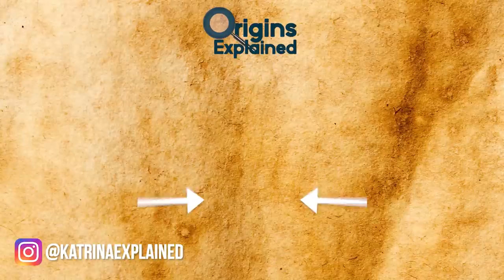9 Aggressive Sea Creatures You Didn't Expect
When you think of scary sea creatures, you probably think sharks!! But from sea turtles to octopuses, here are 9 aggressive sea creatures you didn’t expect!

9. Leopard Seals
At first glance, the leopard seal (Hydrurga leptonyx) is adorable, and perhaps even seems cute and cuddly, like a friendly puppy dog of the sea, getting scratched on the chin by a diver!! But this deceptively friendly-looking creature is one of Antarctica’s top marine predators. And, while it’s not nearly as large as the southern elephant seal, it’s formidable in its own right, with its excellent swimming skills and willingness to attack large prey.

8. Dolphins
It’s difficult to think of dolphins as anything but friendly, considering their smiling faces, intelligence, and joy as they jump through the water! Dolphins have kept us company out on the ocean forever! We love to depict them as helpful and friendly creatures and there are many attractions that allow people, including children, to swim and interact with dolphins. Plus dolphins have even saved us from sharks!!

7. Sea Turtles
Who knew that a sea turtle could be aggressive?? Generally speaking, people don’t have to worry much about sea turtles attacking them, because it’s a rare occurrence. They are extremely slow and peaceful looking, but getting too close to one, or somehow causing a sea turtle to sense danger, could result in a violent encounter.

6. Giant Octopus
Most people don’t think of octopuses as terrifying, and many even think some species are cute. I do! But there are countless accounts of octopuses attacking humans, and while many are unverified and may or may not be true, some have been reported as authentic.

5. Orcas
Orcas (Orcinus orca), more commonly known as killer whales, seem like playful and pleasant creatures, making their name sound very deceptive. Much like with dolphins, we tend to see them as friendly because of pop culture depictions and their widespread use in the aquarium entertainment industry.

4. Sea Lions
Like some of the other animals I've told you about, sea lions are deceptively cute, and they hardly ever display aggression toward humans -- but that doesn’t mean it never happens. Sea lions live along Pacific coastlines and islands and tend to come within closer proximity to people than some other marine animals, and because they’re territorial, attacks do occasionally happen.

3. Larvae
When we think of swimming in the ocean and being attacked by a sea creature, we generally think of large animals that are known for being aggressive like sharks! But the ocean has some less conspicuous offenders, including two species that are most dangerous to humans in their larval form. In fact, it’s unlikely for people to even realize they’re being attacked.

2. Blue-Ringed Octopus
After hearing about the potential dangers of crossing paths with a giant octopus, it might seem only natural to write off smaller species as less scary. But this is a grave mistake, as one of the deadliest octopus species is also the smallest -- and, arguably, one of the cutest.

1. Eel
It’s common for humans to fear sea creature attacks, but they rarely worry about vicious encounters with eels, and with good reason: because it hardly ever happens. But there are those unlucky few who learned the hard and rather unexpected way that an eel attack is entirely possible, even if unlikely.